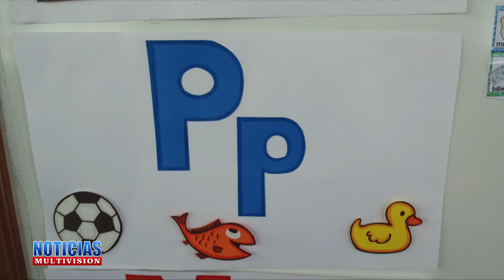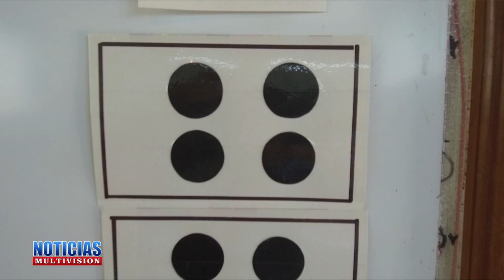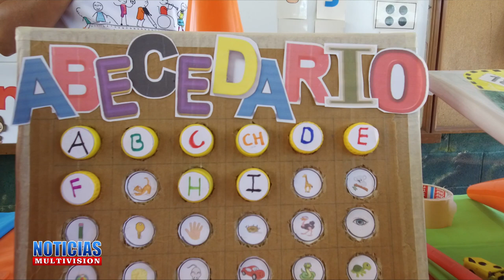EDUCACIÓN INCLUSIVA.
MAESTRAS DE EDUCACION ESPECIAL REALIZAN TRABAJOS CON ALUMNOS QUE PRESENTAN CAPACIDADES ESPECIALES, ESTO COMO PARTE DE LA EDUCACION INCLUSIVA